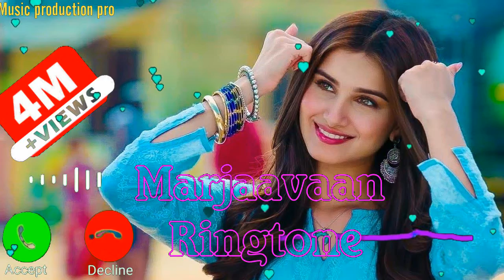Marjaavaan,New 2020 ,Ringtone, Marjaavaan,New 2020 ,Ringtone Ringtone Download 3